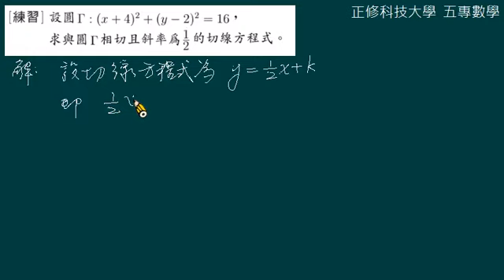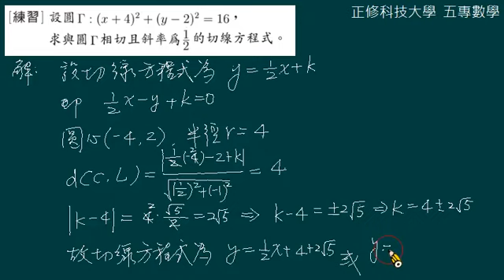圓與直線的關係| 253047p 五專工科數學 正修科技大學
相關課程網頁
12年國教 108數學課綱 五專工科數學教學創新手機版
HSMath2五專工科數學(二) 網址:

林純穗老師錄製 正修科技大學開放式課程
CSU, Kaohsiung,Taiwan